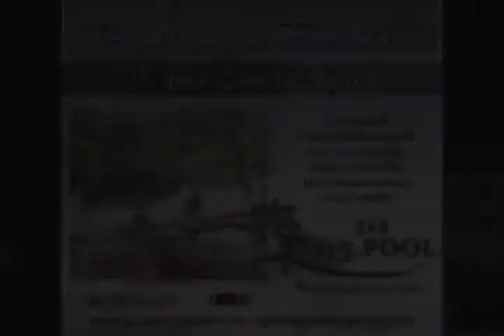Mustangs face challenge against Leander | ThePicayuneTV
The Marble Falls Mustangs face a challenge in the final game of the season against Leander High School.

Head coach Todd Dodge previews the matchup and said his team is ready to finish the season on a high note.

You can check out other PicayuneTV video and become a fan of our Facebook